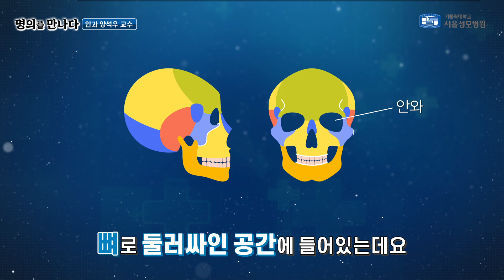[서울성모병원] 돌출눈, 사물이 두 개로 겹쳐 보인다면? '갑상선 눈병증‘ - 안과 양석우 교수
갑상선 눈병증은 갑상선 기능이 이상이 있을 때
동반될 수 있는 안과 질환인데요.

서울성모병원 안과 양석우 교수와 함께
성형안과에 대해 함께 알아봅시다.